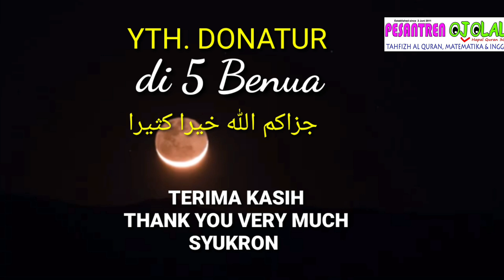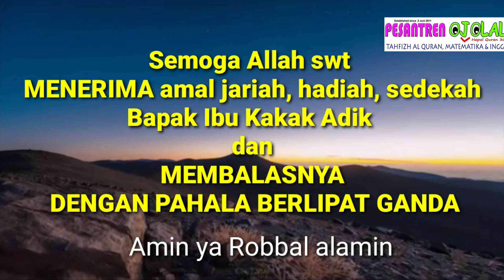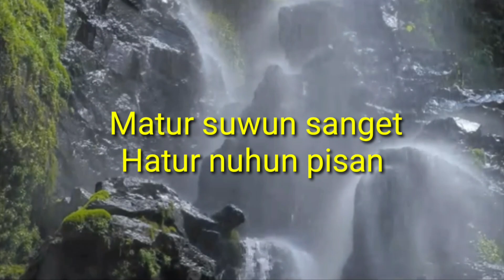Viral! APA LEGACY PRESIDEN JOKOWI? TIDAK ADA! Kecuali NOL % Presidential Threshold.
PT 0%